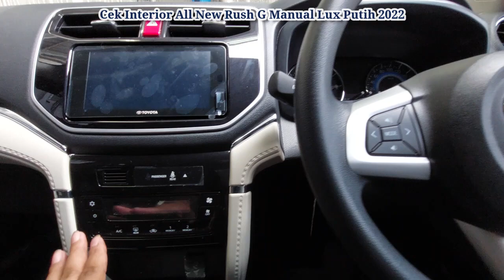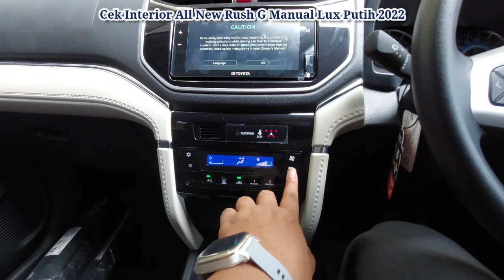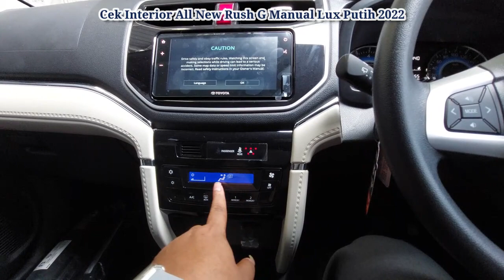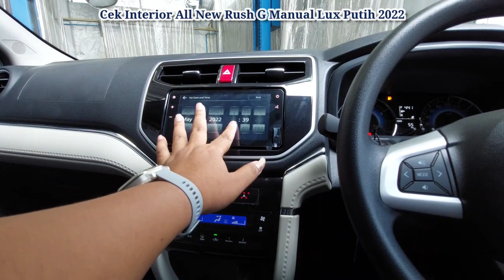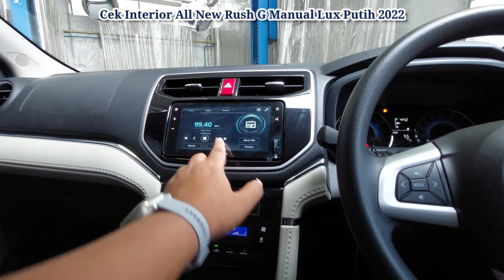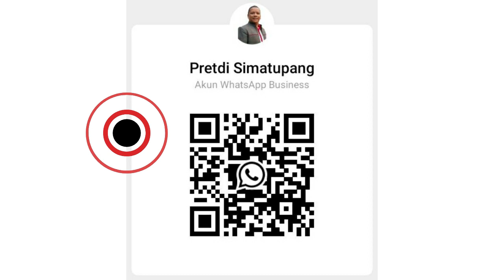Beli Rush G Manual Putih Ready |Delivery All New Rush G MT Lux Putih 2022 |Toyota Medan 085362072000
Bang Ngadiman dan Keluarga memilih All New Rush G Manual Lux Warna Putih 2022 untuk mobil keluarga.
Sebelumnya Pengguna Model Lama,
Pesan Innovanya Cukup 3 Hari Kerja saja, sudah bisa bawa Pulang.

Terimakasih Banyak Kepada Bang Ngadiman & Keluarga untuk Pembelian All New Rush G Manual Lux Warna Putih 2022

Terimakasih sudah mempercayakan kendaraan Keluarganya kepada Pretdi Simatupang.

Semoga Mobil barunya menjadi Berkat dan dapat melancarkan aktivitas Keluarga.

Amin.
Ditunggu referensinya ya Bang

Hub:
Pretdi L Simatupang

Dapatkan Promo Special untuk pembelian Toyota.